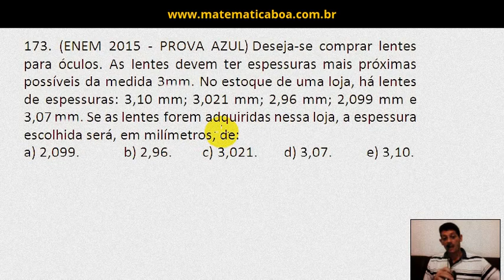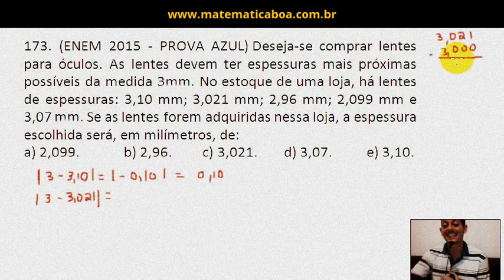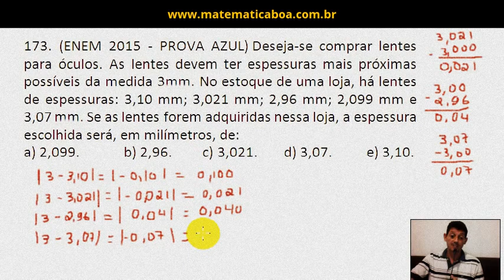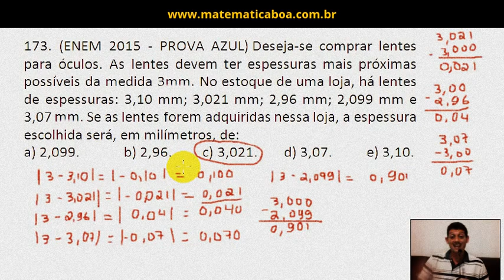150 - Questão de matemática - Enem 2015 - questão resolvida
173. (ENEM 2015) Deseja-se comprar lentes para óculos. As lentes devem ter espessuras mais próximas possíveis da medida 3mm. No estoque de uma loja, há lentes de espessuras: 3,10 mm; 3,021 mm; 2,96 mm; 2,099 mm e 3,07 mm. Se as lentes forem adquiridas nessa loja, a espessura escolhida será, em milímetros, de: